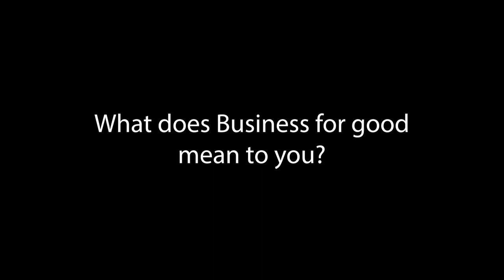Business for Good Q&A with Ron Duncan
Ron Duncan, management senior lecturer, answers questions related to Business for Good.